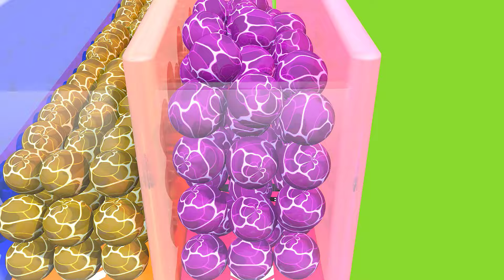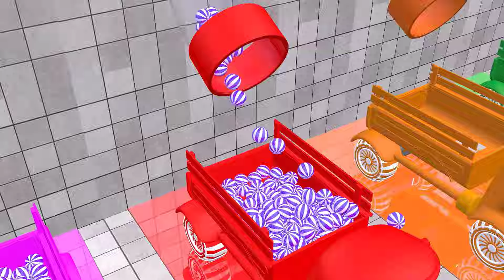McQueen, DACIA, LAMBORGHINI, FERRARI, VOLVO, BENTLEY, POLICE CARS Transforming to GIANT BULLDOZER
Paint Car McQueen, FERRARI, LAMBORGHINI, AUDI R8, ROLLS-ROYCE, POLICE CARS With Fountain Crossing
Cars Passing Increasing Reserve Speed Bumps in game Teardown. You can find speed bumps on the streets of the city, which are necessary for restrictions, but what happens if you turn them over? In this video big & small cars will drive and passing through reverse speed bumps that increasing in size, they need to drive through all obstacles to win the race in game Teardown. Let's see how many reverse speed bumps cars can handle.